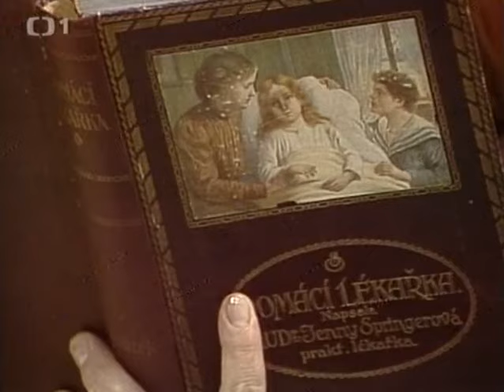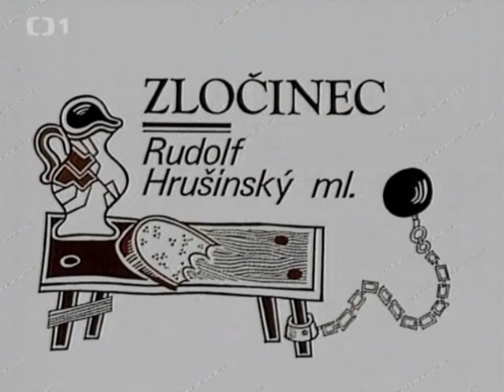O princezně, která ráčkovala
Pohádka Československo, 1986
Paní královnu sužuje hypochondrie, princezna Karolínka je rozmazlená, rádce je proradný a vypočítavý. A všichni ráčkují, protože to princezna považuje za znamení urozeného původu. A pak je tu syn chůvy , zahradník Kryštof , který princeznu tajně miluje. A tak je jen na něm, aby jí napravil hlavu… "Já nemám zámek", "Kdekdo to ví" a hlavně "Královské reggae". To jsou jen některé z nezapomenutelných písniček dnešní veselé pohádky...
 Hrají: Iva Janžurová, Dáda Patrasová, Jan Čenský, Jiřina Bohdalová, Jiří Krampol, Rudolf Hrušínský ml., Jan Kuželka